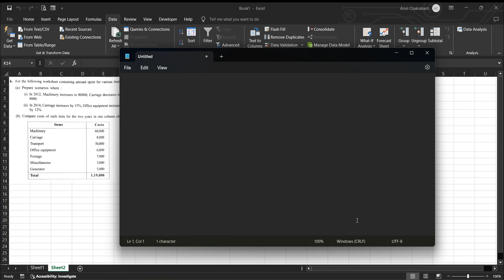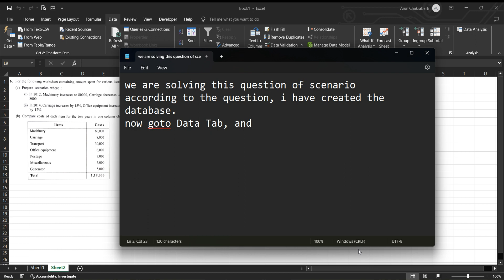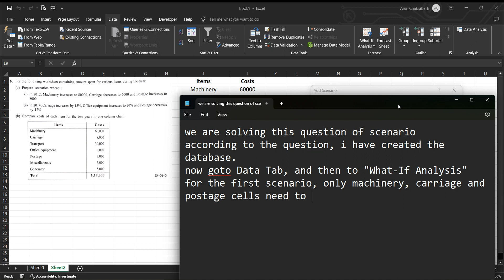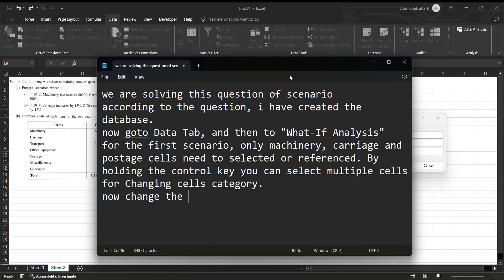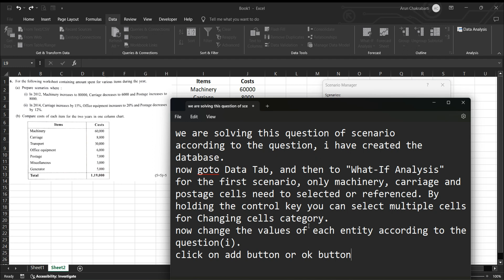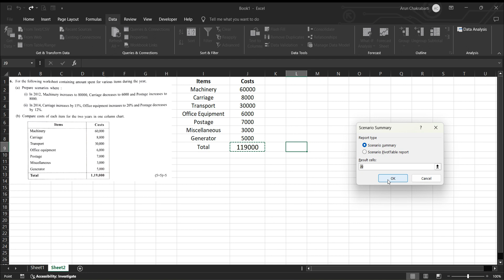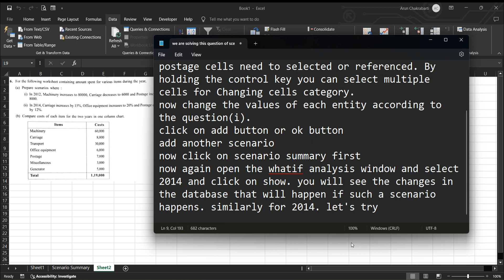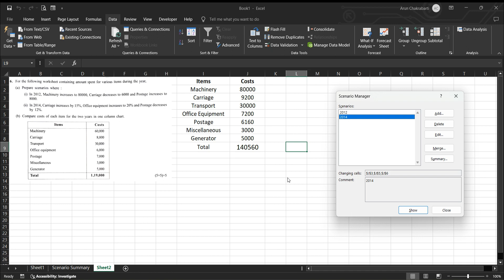Creating Scenario using What-If Analysis - Excel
Scenario Manager